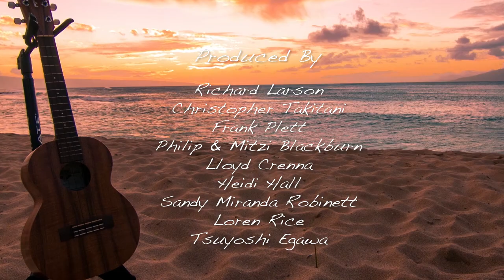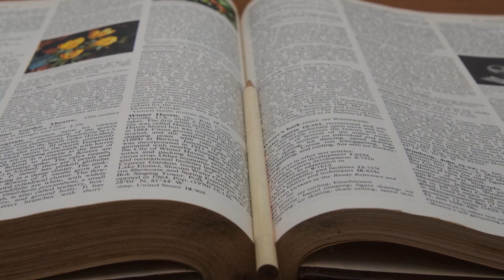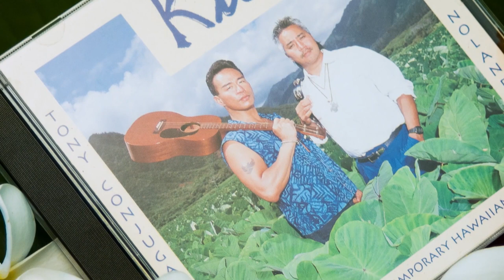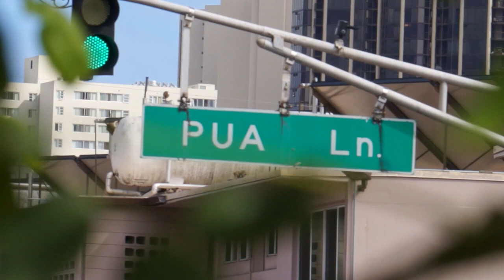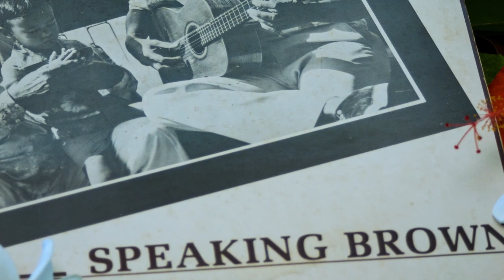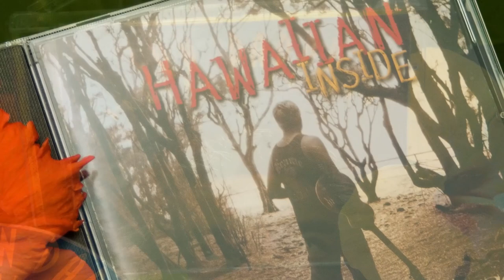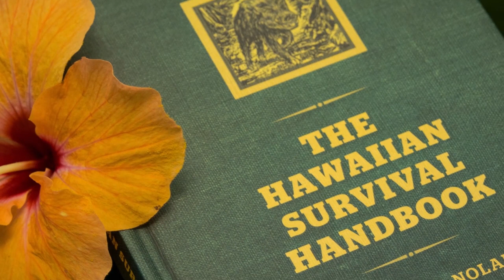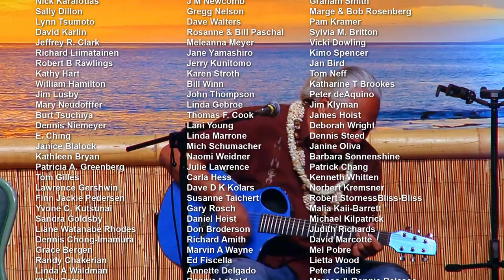Brother Noland 'Auana | Documentary | Full Movie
Go on a musical journey of artistic culture and discovery with Hawaii's Brother Noland in this documentary. Brother Noland is a true innovator of Hawaiian music who "Nolanizes" a song or style while staying true to its cultural importance.

Stars: George Kahumoku Jr., Brother Noland
Directed by David Barry